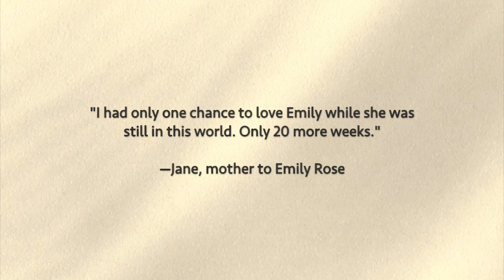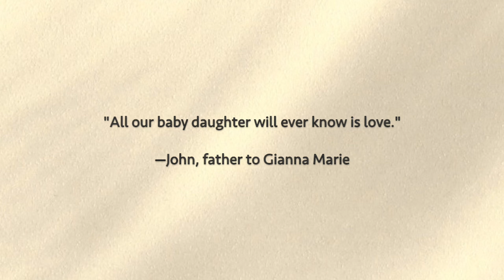Perinatal Hospice: Continuing Your Pregnancy When Your Baby's Life Is Expected to Be Brief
When faced with the heartbreak of a life-limiting prenatal diagnosis, a growing number of parents are choosing to continue their pregnancies and embrace their baby's life for however long that life may last. Parents who continue their pregnancies have found that it can be a beautiful, profoundly meaningful, and healing journey.

Parents are increasingly being supported by perinatal hospice & palliative care, an extra layer of support that can easily be integrated into standard pregnancy and birth care. This model of care supports parents throughout the remainder of the pregnancy and provides exceptional care for the baby and family during and after birth, focusing especially on the baby's comfort.

—Photos used with the generous permission of parents, photographers, and the organization Now I Lay Me Down to Sleep
—Parent quotes from A Gift of Time: Continuing Your Pregnancy When Your Baby's Life Is Expected to Be Brief (Johns Hopkins University Press)
—Music: "Be Here Now" by Steven C. Anderson, used with permission